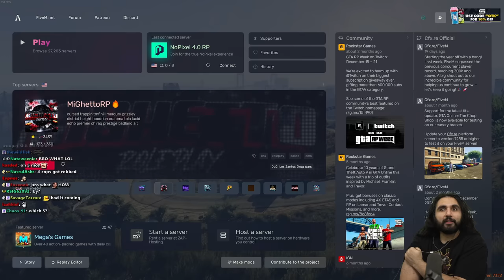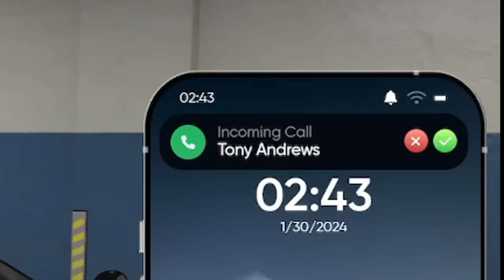WHAT HAPPENS WHEN ESFAND LEAVES NOPIXEL FOR 1 DAY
Esfand leaves nopixel gta rp for one day and returns to

keychain.club/Esfand